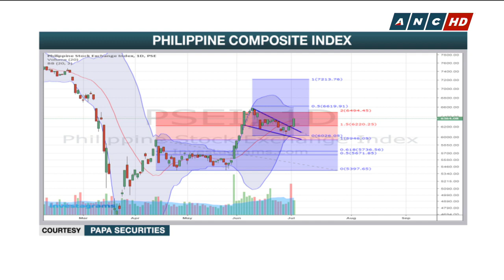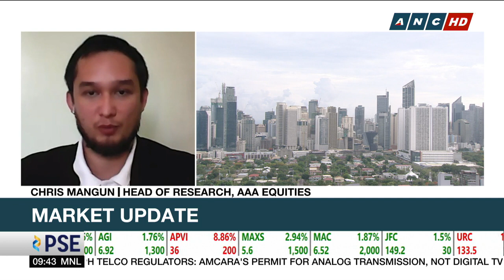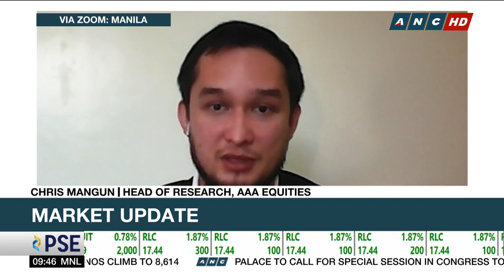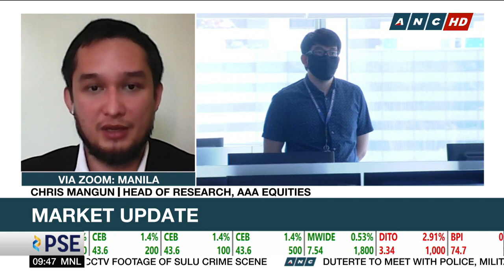Analyst tells investors to trade volatility; go for telcos, consumer stocks | ANC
Chris Mangun of AAA Equities advises investors to trade the volatility. He is betting on telcos and consumer stocks.